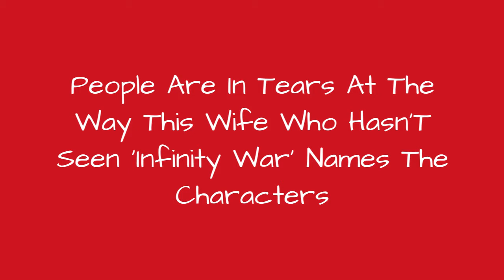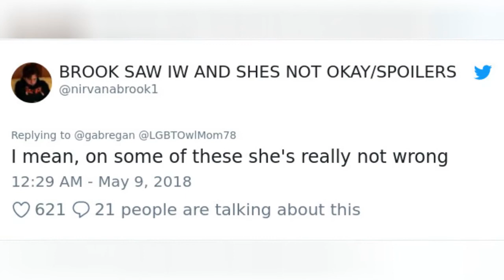People Are In Tears At The Way This Wife Who HasnT Seen Infinity War Names The Characters 🙃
People Are In Tears At The Way This Wife Who Hasn't Seen 'Infinity War' Names The Characters
0:00 - Intro
0:00:12 -
0:00:21 -
0:00:30 -
0:00:39 -
0:00:48 -
0:00:57 -
0:01:06 -
0:01:15 -
0:01:24 -
0:01:33 -
0:01:42 -
0:01:51 -
0:02:00 -
0:02:09 -
0:02:18 -
0:02:27 -
0:02:36 -
0:02:45 -
0:02:54 -